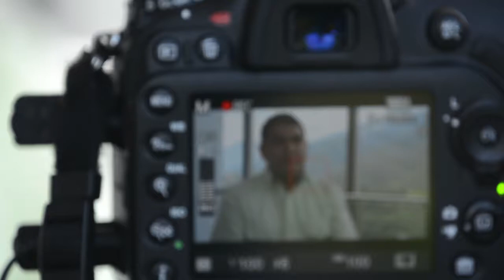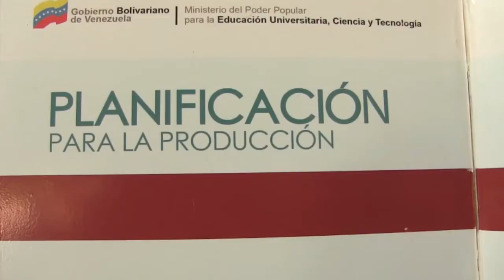Entrevista a Jehyson Guzmán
Entrevista al candidato a la Gobernación del estado Mérida Jehyson Guzmán PorAmoraMérida.